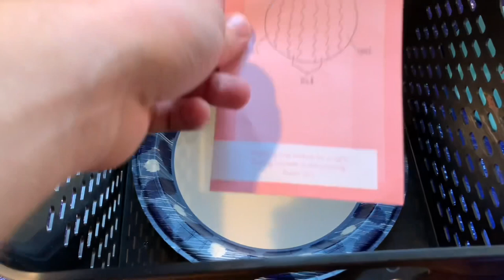How To Dye A Disc Golf Disc | Easy Tutorial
In this video, I show you how to dye a disc golf disc using the glue bed method. Here is a list of materials that you will need to try this yourself:

Disc (Premium Plastic)
Liquid Synthetic RIT Dye (multiple colors)
Elmers Clear Glue
Acetone (100% acetone nail polish remover)
Squeeze/dropper bottles
Makeup wipes/Q-tips
Paper Plate (or something slightly wider than the disc to dye in)
Tarp (or something to cover the workspace to prevent spilling)

Musician: @iksonmusic